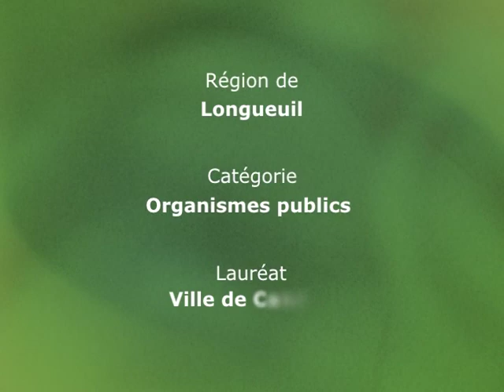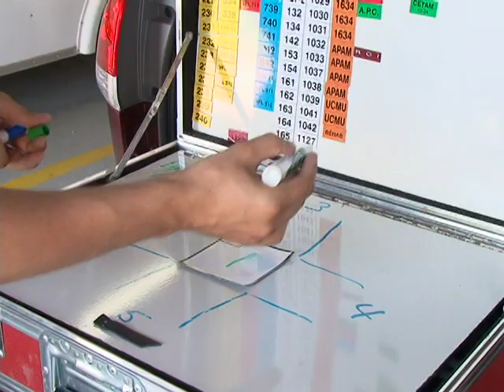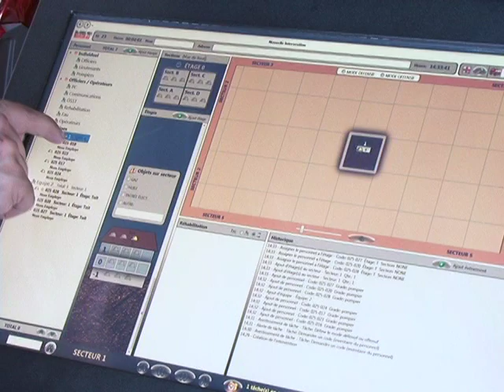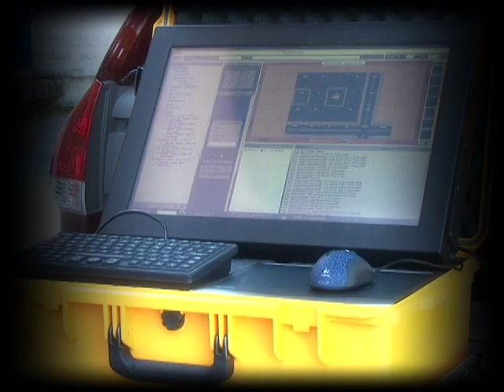Poste de commandement informatique - Ville de Candiac - Service de sécurité incendie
Le dénombrement des pompiers au cours d'un incendie se faisait de façon archaïque. Sur un tableau situé dans une valise, l'officier responsable du poste de commandement écrivait toutes les informations concernant le sinistre : le nom des pompiers, les différents secteurs où ils étaient actifs, etc. Par exemple, il y écrivait que le pompier A était dans le secteur 3. Lorsque ce pompier se déplaçait, il effaçait son nom de ce secteur et l'inscrivait dans celui où il était rendu. Or, lorsque les
manoeuvres se compliquaient, l'officier pouvait perdre la maîtrise de la situation. De plus, si un autre officier le remplaçait, celui-ci risquait de ne pas comprendre ses notes évolutives. Cette méthode de travail mettait la vie des pompiers en danger puisqu'ils pouvaient rester dans un incendie alors que l'officier croyait qu'ils travaillaient dans un autre secteur.

À la suite de discussions avec les travailleurs et les représentants de l'employeur, le lieutenant Patrick Miron a créé un logiciel nommé Flames.net. Simple à utiliser, il remplace l'ancien poste de commandement. L'écran de
l'ordinateur affiche tous les éléments nécessaires et permet de déplacer les pompiers par quelques clics de souris. Leur présence est ainsi indiquée à l'étage du secteur où ils se trouvent réellement et non plus à deux endroits à la fois, comme cela se produisait auparavant. De plus,  un autre officier peut prendre la relève et comprendre en un coup d'oeil ce qui se passe. Il sait donc où se trouvent tous les pompiers, ce qui lui permet de mieux diriger l'intervention.